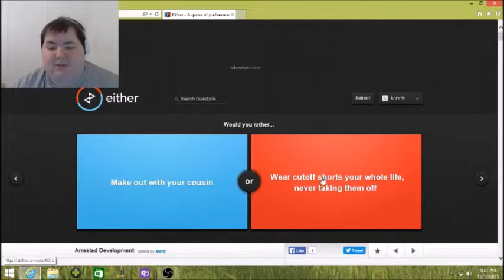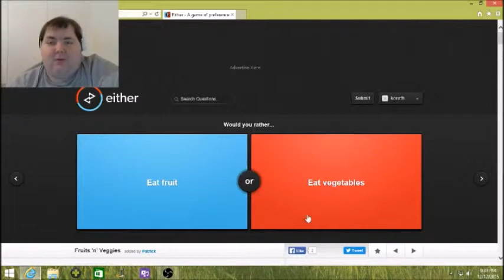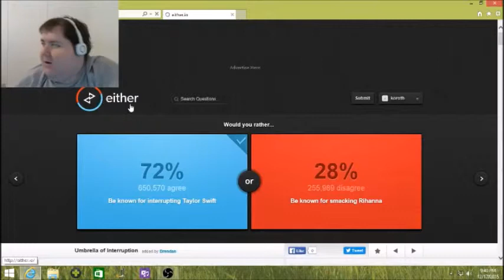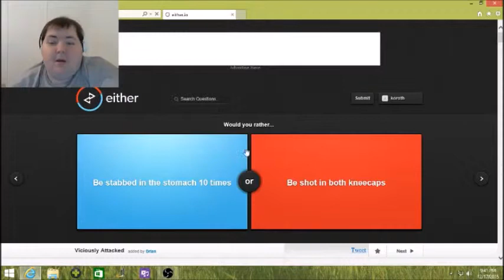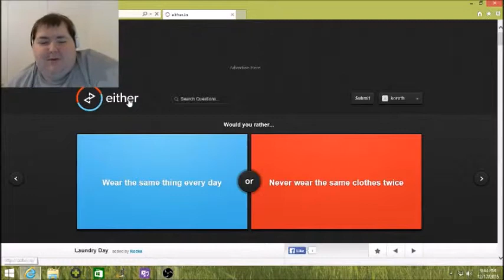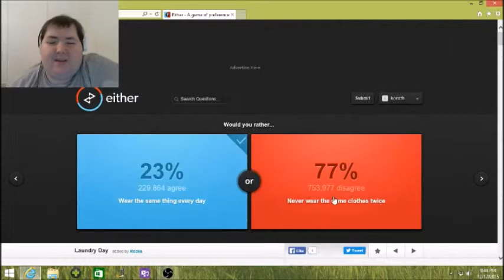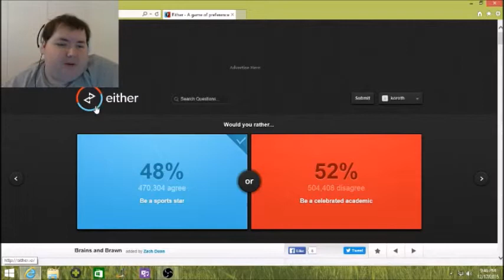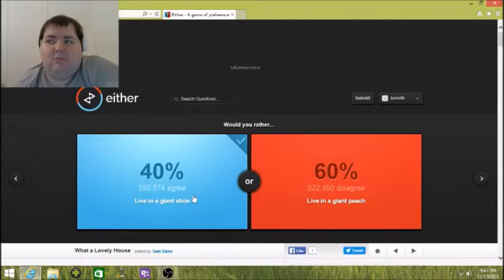Would you rather Gameplay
Hope you all enjoy the video and if so hit that like button down below and don't forget to subscribe if you want more and ^5 to all of you for being awesome. :)